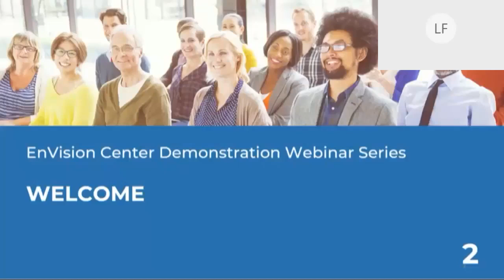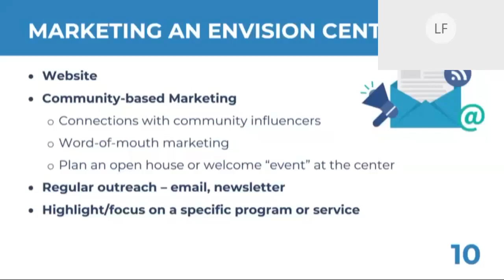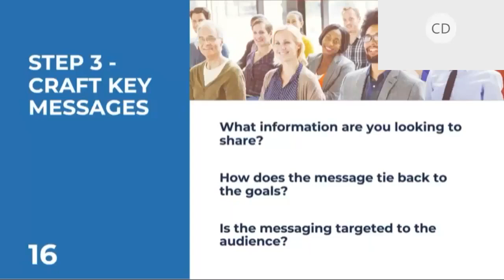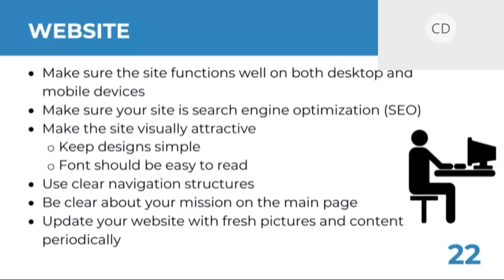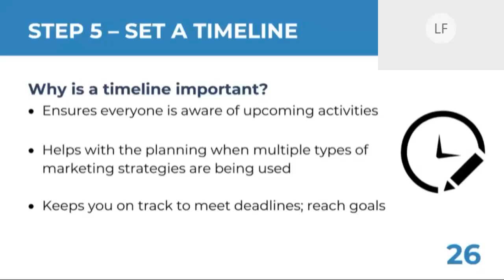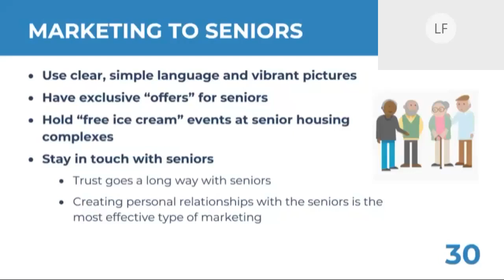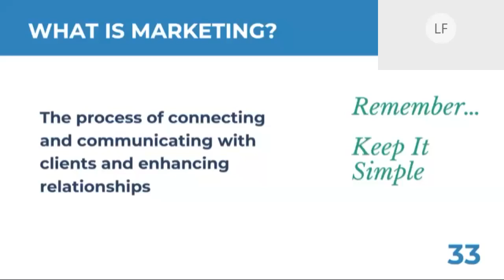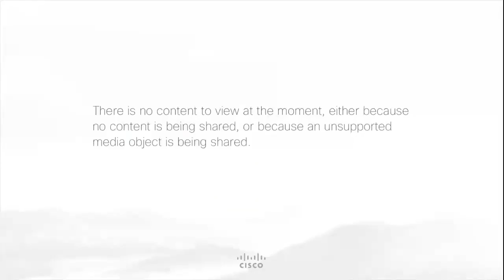EnVision Centers: Marketing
This webinar focuses on marketing strategies to connect and engage with clients, partners, and funders. This is the third webinar in an eight-part series for HUD's EnVision Center Demonstration.